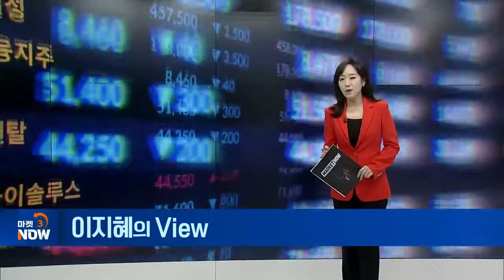6월 코스피 반등이 기대되는 이유 [이지혜의 뷰] | Market Now (20240607)